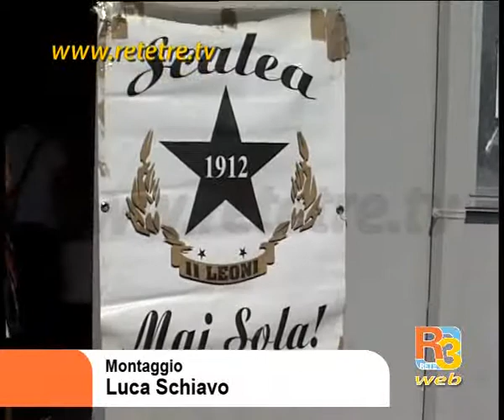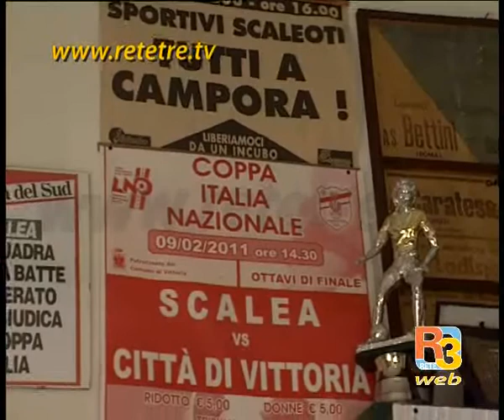Us Scalea al lavoro, Basile "Restiamo uniti"